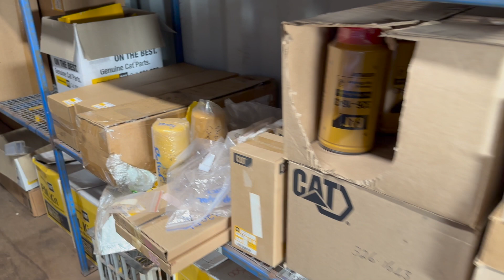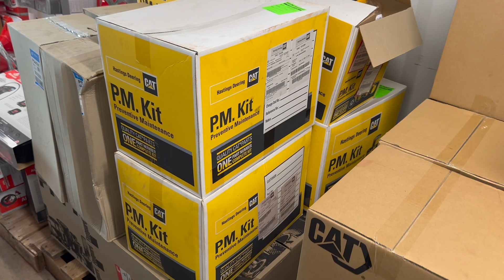UNUSED CATERPILLAR PARTS AND COMPONENTS